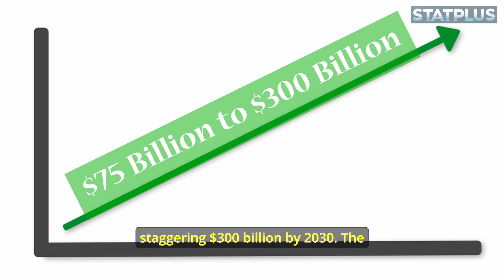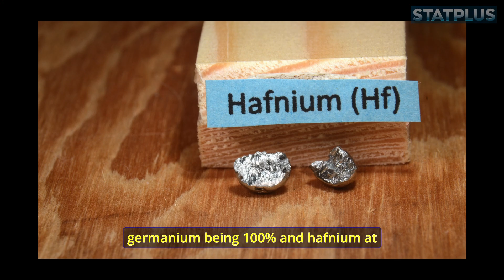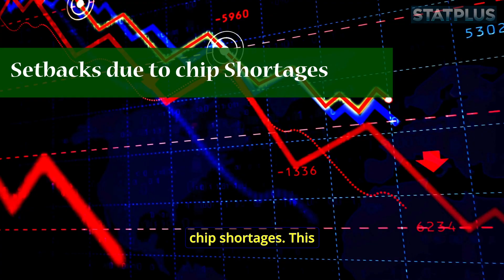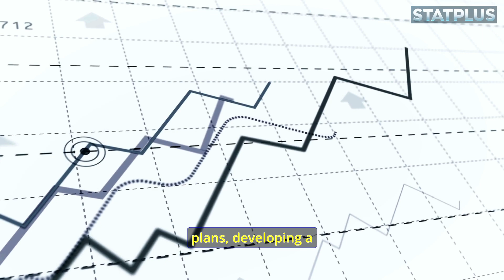Silicon Dreams | India's Quest for Semiconductor Leadership | 4 min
India is dreaming big in the world of semiconductors! At SemiconIndia 2024, the nation's ambition to become a global tech leader was on full display. But can India overcome challenges like critical mineral imports and fierce global competition?